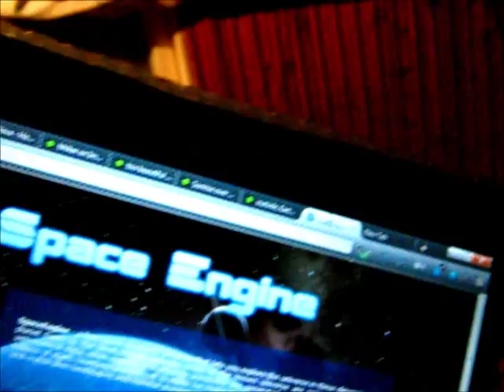Orbital notes from countryside (57). Teamwork is magic!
I lead on some exploration and adventure; there are also some berries.
(1) This is no place for HD! I'm keeping these files small to stay within the bounds of my net quota. 2) Special thanks to my dad who lets me experiment on this land.)